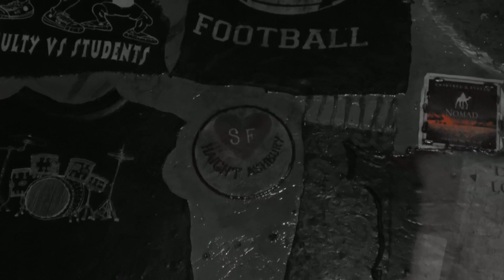Stage My Mom Built